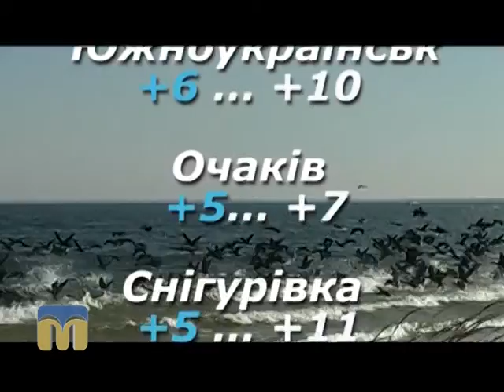Народні прикмети, прогноз погоди на 12 березня